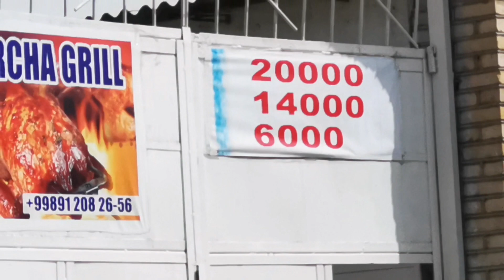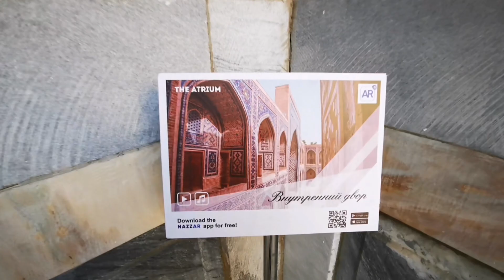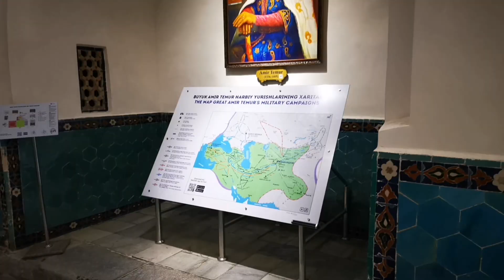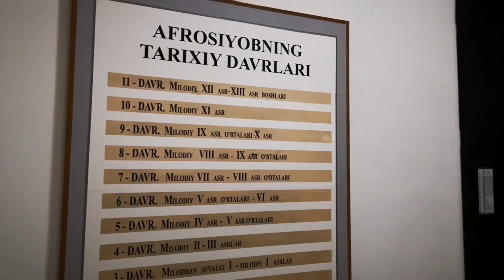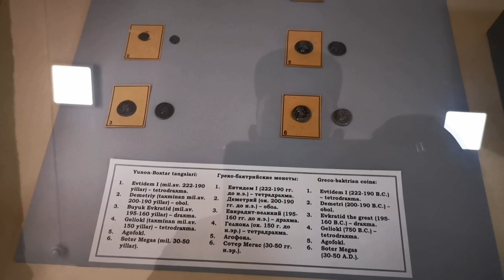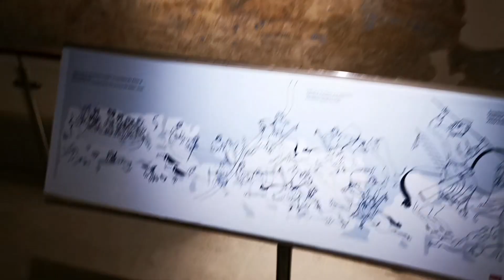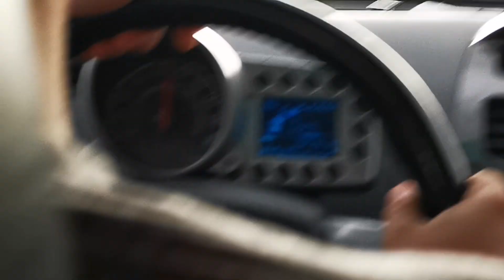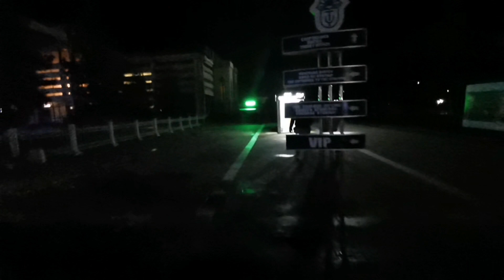Самарканд 4-6 день путешествия по Узбекистану